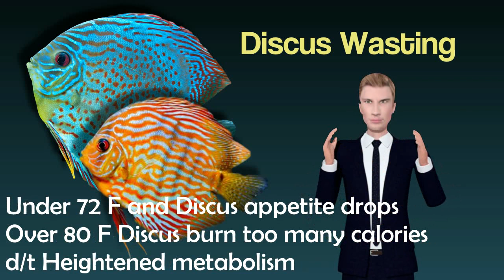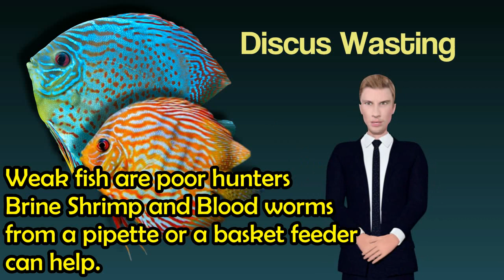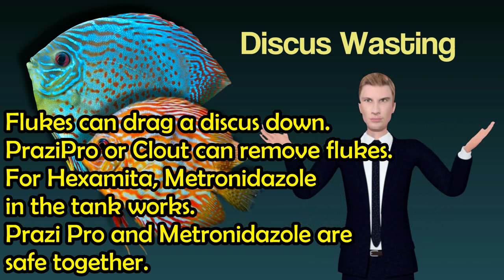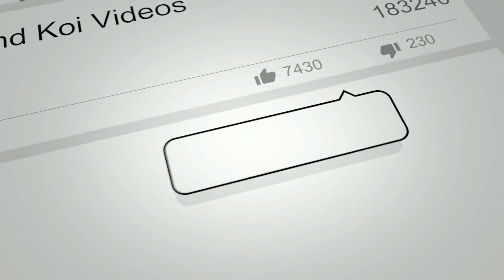Discus Wasting Disease TB Hexamita and Weight Loss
Camallanus, Spironucleus, and other pathologies contribute to Discus Wasting. Metronidazole and Clout can be good friends. Proper environment often solves the problem.